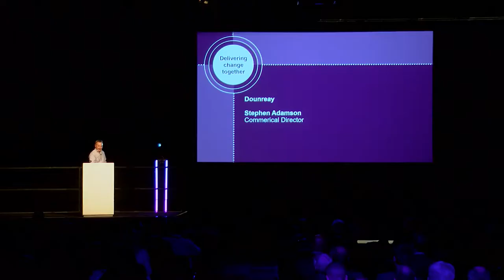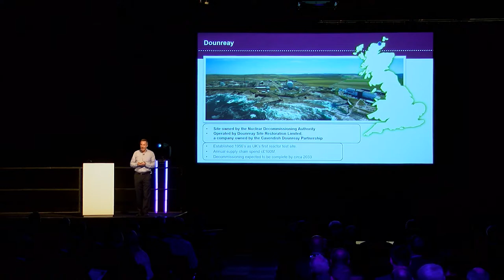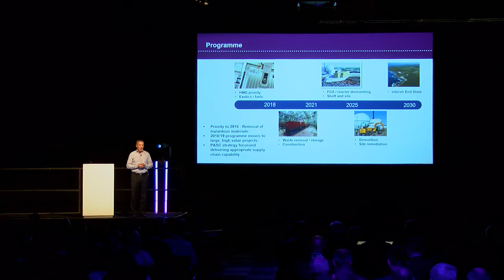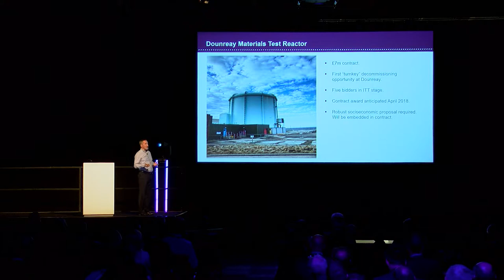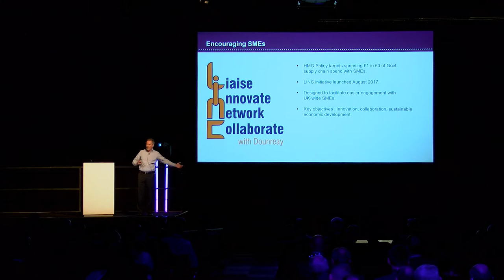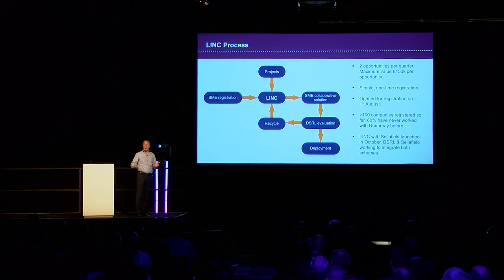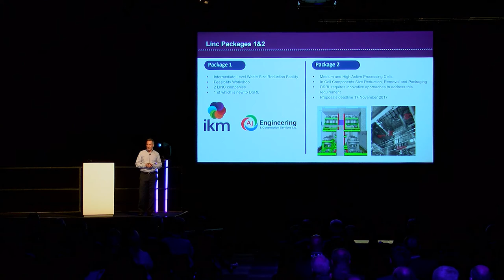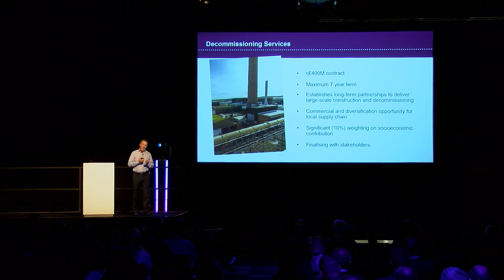Dounreay Stephen Adamson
Presentation given at NDA Estate Decommissioning Supply Chain Event 2017